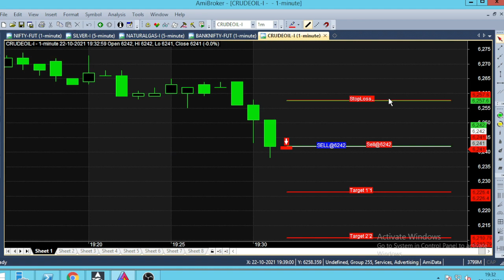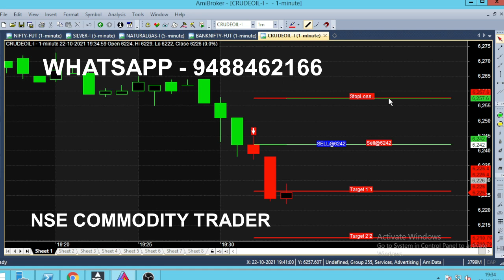Crude Oil Trading Target Achieved in 2 Minutes using 1 Minute Chart 15 Point Tips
Crude Oil 2 Minutes Trading in 1 Minute Chart, 15 Point Intraday Trading Tips. Every day in this chart you will receive calls automatically. If you want intraday tips on daily basis means this chart will help you out by providing minimum 10 Point calls with Entry, Target & Stop loss.

⏱️⏱️TIME CODES⏱️⏱️
0:00​ - Intro
0:08 - Down Trend
1:00 - 16 point Target
1:50​ - 2 Minutes trading